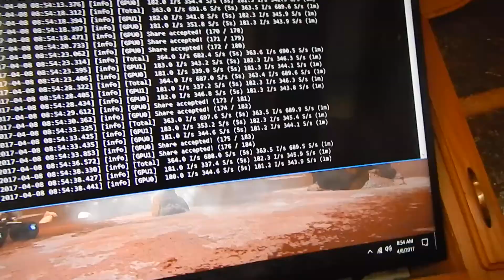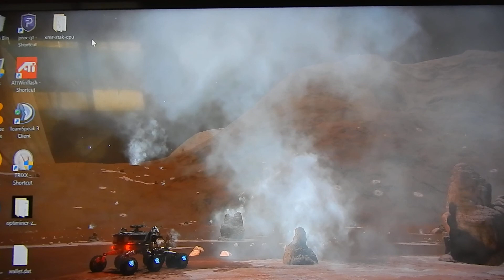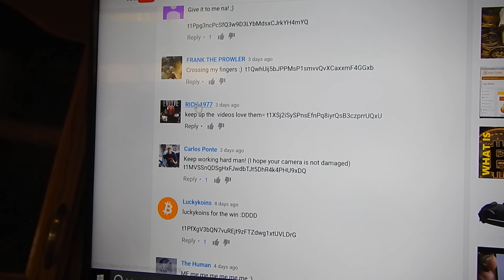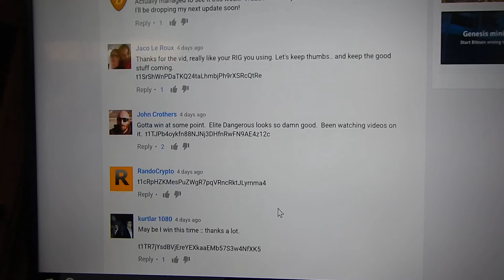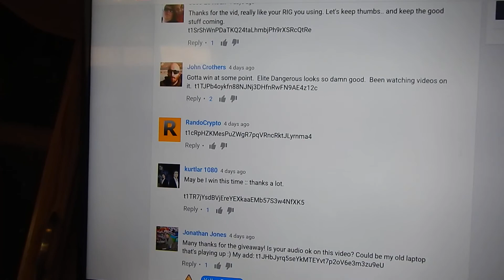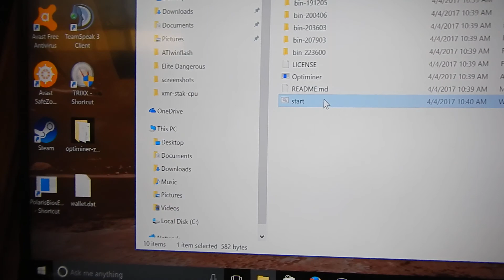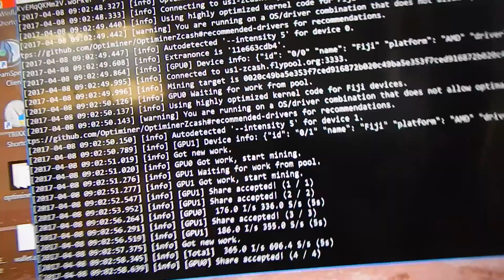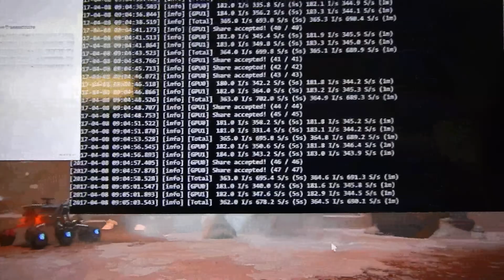And the winner is........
A J!

Here is the standing list of codes I will use next:

**Peter Baj7HN
**rio
*RandoGaming DTAUn3
*Craig Grant YVhXDJ x2
*rey22able rDXWYZ
*Thomas Gutierrez nibXoB
*tripjammer vwHsNOZA
*Marvin Stockdale OPAbGY
**Ray22able rDXWYZ
*dafamousdj fw9JTq
**KryptoKarma sgq817
**siliconnoisseur BoKh7Z
pjparson bDu9ip
Bitcoiner qw08h1
CryptoKing QrLgR4
Walter 6MX2Ot
dafamousdj fw9JTq
Dennis r0zhfs
SlipStream BogJtx
perfect70 5bSkiA
Bill Harvey 8SysPx
KryptoKarma sgq817
Treedylol Yc7i8k

BTC 1Cj75PhDT28He4M2xjHpCv1ENGiEGBYsPX
ZEC t1atLMJEMMQA5TJuGvaxvjzzScx4thLswDv
ETC 0x306Db3555Ae9BCAc9A55EE667AcD53B5a3787Cb2
ETH 0x71566509D58be5865B80B9EF338e8EF48A7331aE
PIVX DL2wKhwGzEdGi7DJq8YfGWCuXgdzMm4sLr

bitcoin
bitcoin wallet
bitcoin mining
crypto
cryptocurrency
cypto wallet
cryptocurrency wallet
crypto currency mining
ethereum
ethereum mining
doge
coin
coins
blockchain
blockchain mining
bitcoin price
litecoin
monero
Zcash
cloud mining
genesis mining
Antminer s9
Earn Bitcoin
bitcoin mining
mining rig
mining farm
earn money online
Roi
Payouts
tutorial